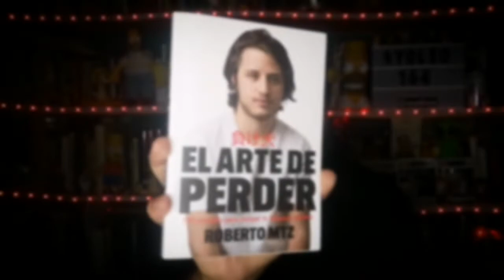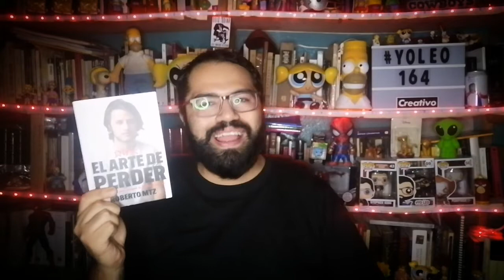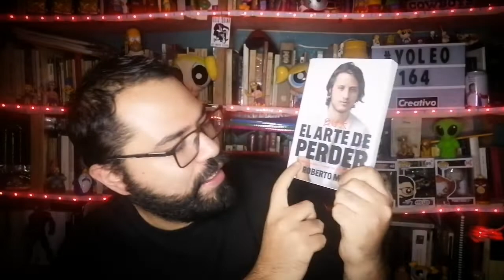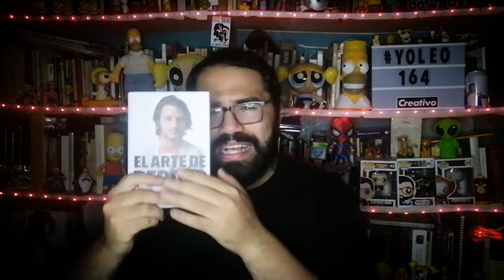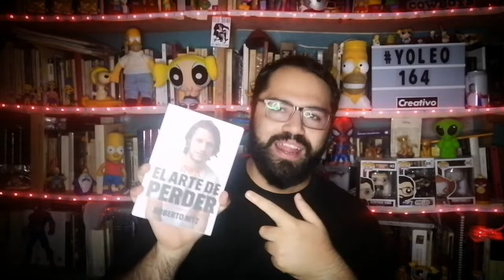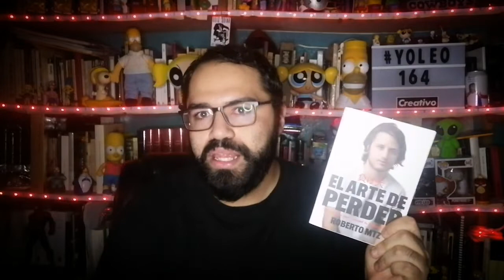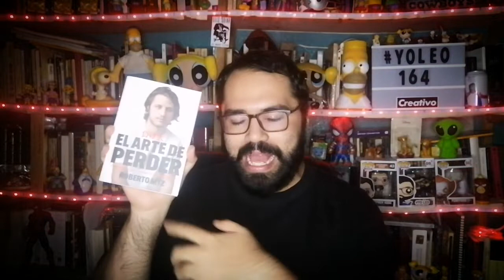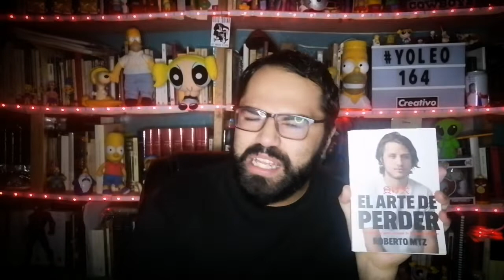YoLeo 164 Roberto Mtz y su arte de perder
En este video les hablo y por ende les recomiendo del libro El arte de perder, de Roberto Martínez.